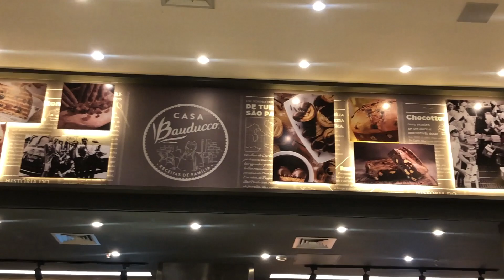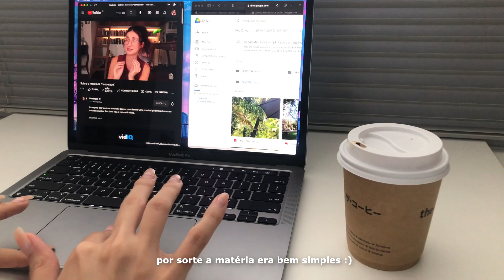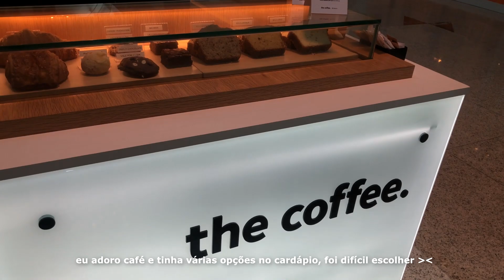vloguinho: comidinhas, faculdade, unboxing e gatinhos 🖤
Olá, gente! Tudo bom?

Um mini vloguinho de rotina bem rapidinho só para atualizar vocês dos acontecimentos. Decidi tentar um estilo um pouco diferente, sem conversar diretamente com a câmera ou falar alguma coisa durante o vlog e me comunicar através das legendinhas. Não pretendo parar de gravar os vlogs no estilo tradicional, mas quis tentar algo diferente também para ver se vocês gostam! Me digam o que acharam, por favor!!

Caso você seja iluminado por um surto de amor e queira me enviar um mimo, fica a seguir os links das minhas wishlists.

Compre livros, HQs, mangás ou qualquer outro produto na Amazon, Submarino, Americanas ou Shoptime com meu link e ajude o canal a crescer!

Procurando desconto nas suas compras ou cashback para aproveitar ao máximo as promoções? Vou listar aqui alguns aplicativos / sites que eu recomendo!

▶ Para ganhar R$20,00 de desconto no pagamento de qualquer boleto utilizem o "YAH74D" do Pic Pay (válido apenas para a primeira compra).
▶ Para ganhar R$ 5,00 de cashback, cadastre-se e utilize o aplicativo do Meliuz para fazer compras em milhares de sites
▶ Para ganhar R$ 10,00 de cashback, cadastre-se e utilize o aplicativo do AME utilizando o código "SEXQZ" (válido apenas para a primeira compra no aplicativo).
▶ Para ganhar dinheiro assistindo vídeos e transferir essa quantia para sua conta em qualquer banco, baixem o aplicativo Kwai e utilizem o seguinte código "Kwai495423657", depois disso basta acessar o aplicativo por 10 dias consecutivos e assistir 3 minutos de vídeos, após isso você poderá receber até R$ 60,00 para cada amigo que se cadastrar com seu código.
▶ O Tik Tok tem a mesma ferramenta de bônus do Kwai, então, caso ainda não tenha conta lá, basta baixar o aplicativo, colocar o código "J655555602", acessar 10 dias consecutivos e espalhar seu código para todos os amigos.
▶ Para ganhar R$ 5,00 de cashback você também pode utilizar o aplicativo ou site do Cuponomia, basta se cadastrar com o link a seguir, utilizar o aplicativo para fazer compras em qualquer site e ao completar R$ 50,00 gastos, você recebe R$ 5,00 de volta
▶ Para ganhar R$ 5,00 de cashback você também pode utilizar o aplicativo ou site do Cuponeria, basta se cadastrar com o link a seguir, utilizar o aplicativo para fazer compras em qualquer site e ao completar R$ 200,00 gastos, você recebe R$ 5,00 de volta

Lembrando que utilizando meus códigos ou links, eu também recebo comissão, então muito obrigada pelo apoio!